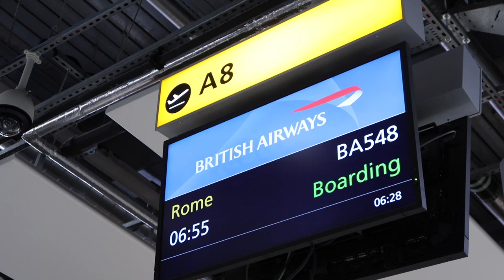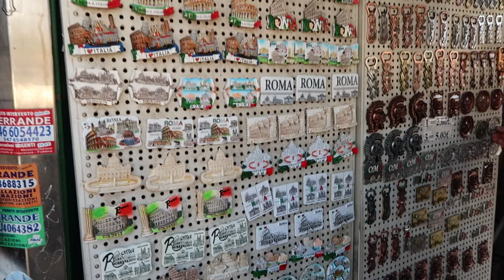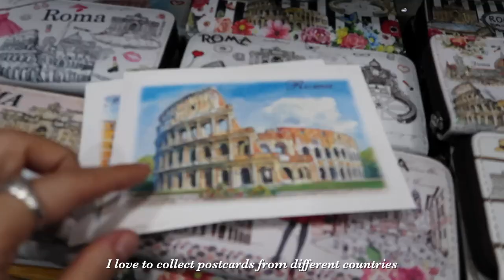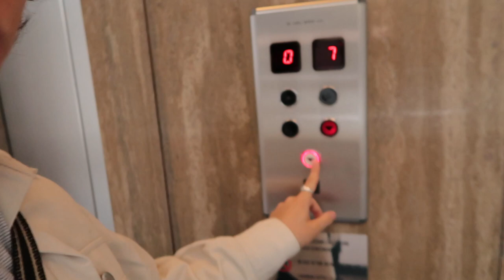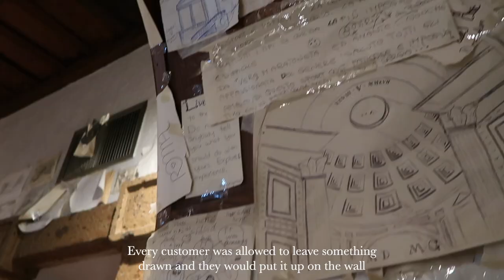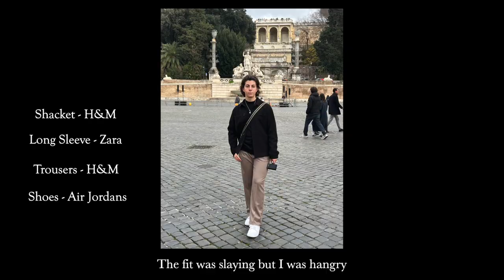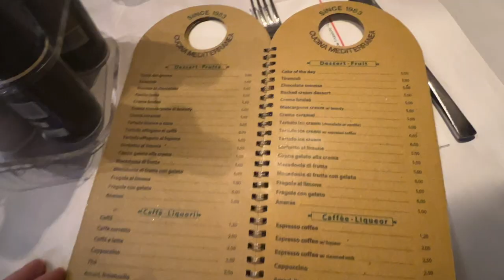Rome Diaries | 2023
So this vlog is very VERY LATE but very on theme for me lol

Me and my family visited Rome for Christmas (2022) which was a magical experience. Everyone thoroughly loved it and speaking on behalf of myself - I would definitely go back! There is a certain sparkle during Christmas time and it wasn't too touristy either!

Aleks xx